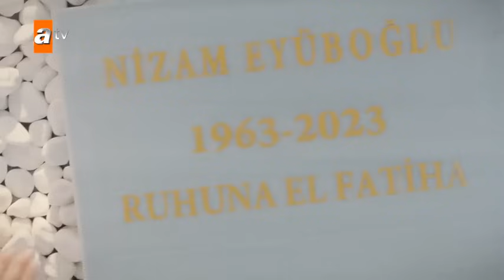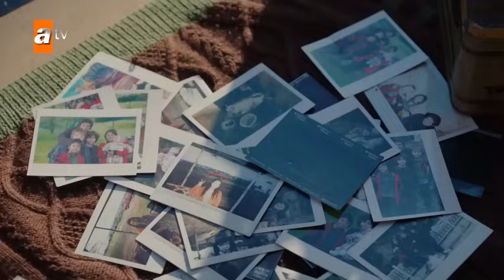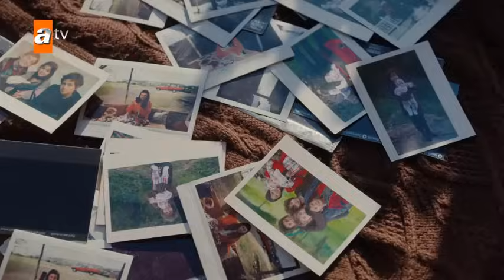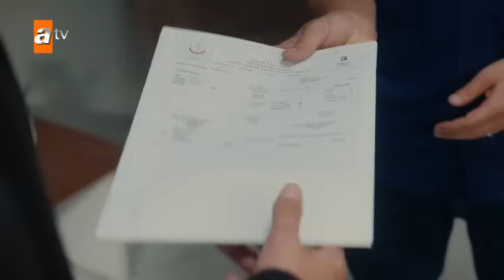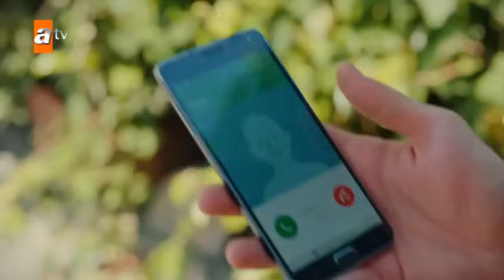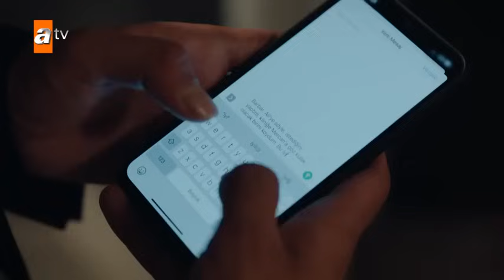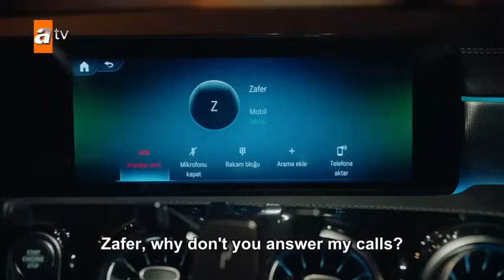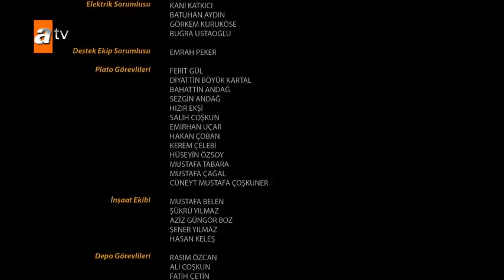Ateş Kuşları episode 25 english subtitles ~Turk4all (subscribe to our website in description)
you can now watch all turkish series (english subtitles) in this platform site (3$ per month ) : hope you will enjoy it i will keep upload new series and episodes   👇